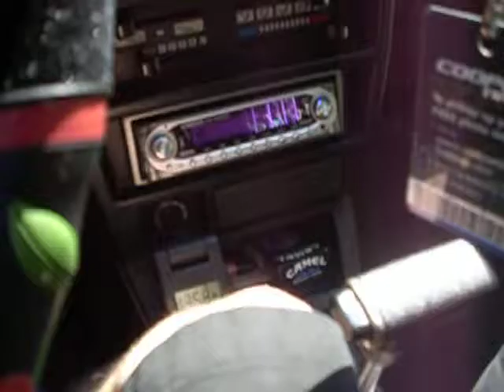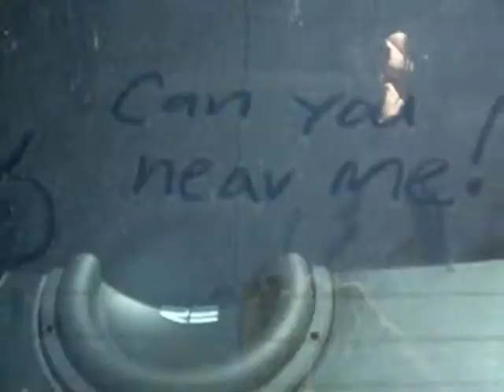My Moms Car Beatin'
Re Audio MX 12". 3000 Watts Max 1500 Watts RMS.
3.3 Cubic foot box. 3 3/4 port tuned to 36hz.